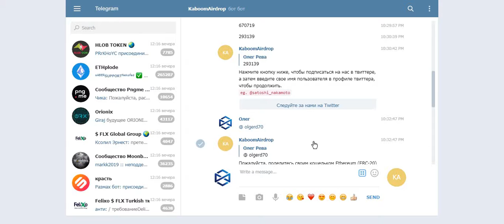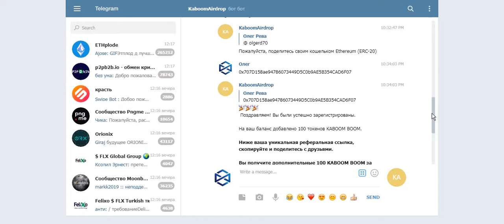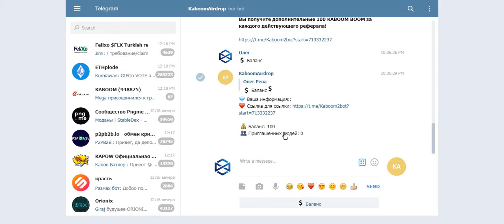Простой AIRDROP в Телеграмм, получаем 100 токенов KABOOM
Вы получите дополнительные 100 KABOOM BOOM за каждого действующего реферала!